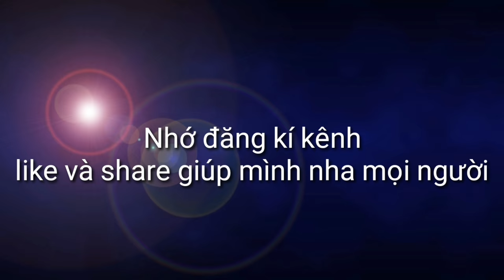Vẽ tranh tường - Tranh 3d thần Shiva P1▶9|Nghệ thuật tranh tường 3d siêu đẹp - Hồng Kiên Art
Vẽ tranh tường- vẽ tranh 3d thần Shiva P1 / Nghệ thuật tranh tường 3d siêu đẹp.Học vẽ cùng Hồng Kiên Art
✅ Kênh Hồng Kiên Art hoạt động về lĩnh vực nghệ thuật nói chung và vẽ tranh tường,tranh 3d,tranh sơn dầu,tranh thư pháp... nói riêng.Bên cạnh đó kênh còn chia sẻ hướng dẫn cũng như hỗ trợ cho các bạn có cùng đam mê về các kỹ năng cơ bản,các tư liêu,dụng cụ để làm quen với hội họa và nghệ thuật